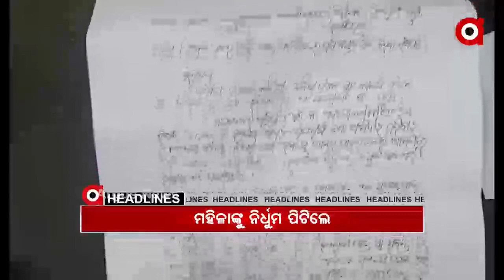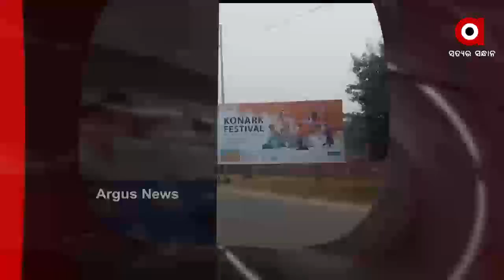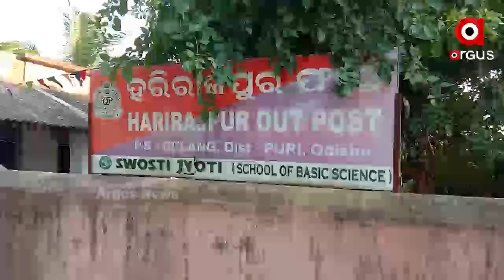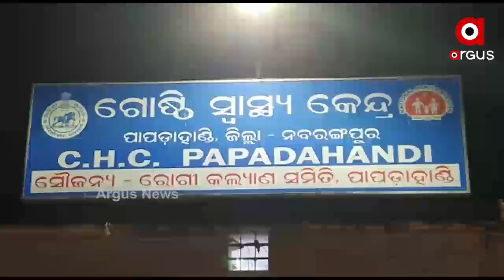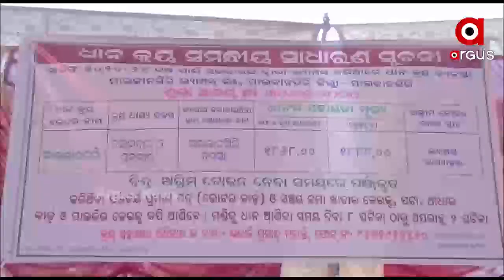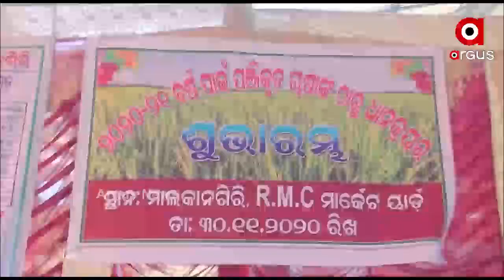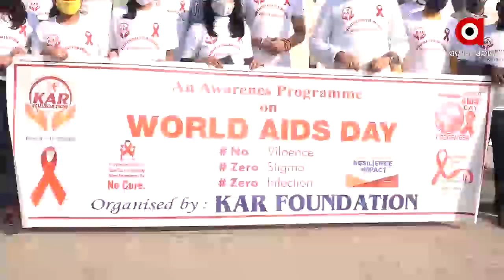Argus Update News 11Am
ପରୀ ପ୍ରସଙ୍ଗରେ ବିଜେପିର ରଣହୁଙ୍କାର...
ପରୀକୁ ନେଇ ଏକାଠି ହୋଇଛନ୍ତି ଜନତା...
ପୁରୀ ପିପିଲିରେ ମହିଳାଙ୍କୁ ମାଡ଼...
ହାଇଦ୍ରାବାଦ ନଗରପାଳିକା ନିର୍ବାଚନ ପାଇଁ ଭୋଟିଂ...
ସୁବର୍ଣ୍ଣପୁର ବିନିକା ଅଞ୍ଚଳରେ ଥମୁନି ହାତୀ ଉତ୍ପାତ...
ଆଜି ବିଶ୍ୱ ଏଡ୍‌ସ ଦିବସ...
ଖସୁଛି ପାରଦ, ବଢୁଛି ଥଣ୍ଡା...
ସରିଲା ଧର୍ମମାସ କାର୍ତ୍ତିକ...
ଆଜିଠୁ କୋଣାର୍କ ଉତ୍ସବ...